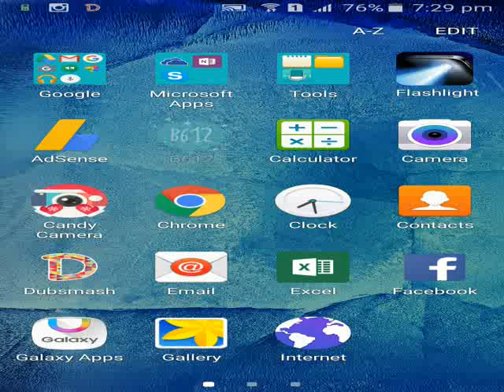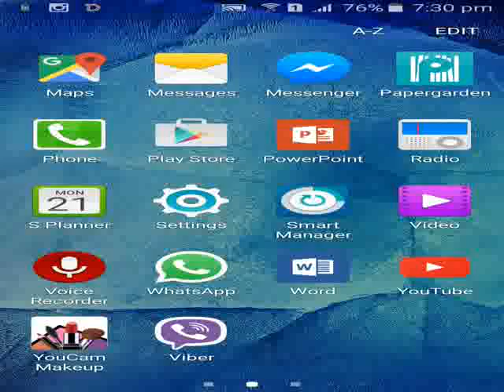how to use b612 software in samsung s7 s5 s6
in this  video show that how to use b612  in our mobile sets ho must be watch it